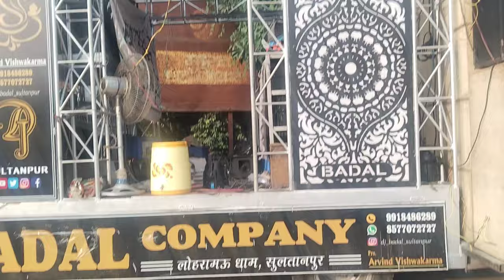रामपुर भारत मिलाव की तैयारी 2024 RAMPUR KA MELA BHARATMILLVA MELA ME RAHEGAA MK DJ,RAJAN DJ